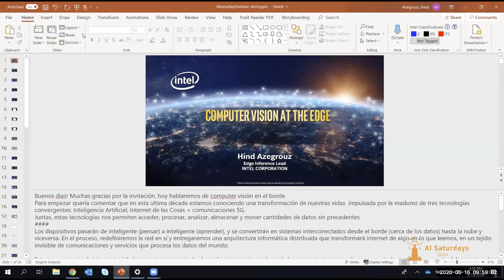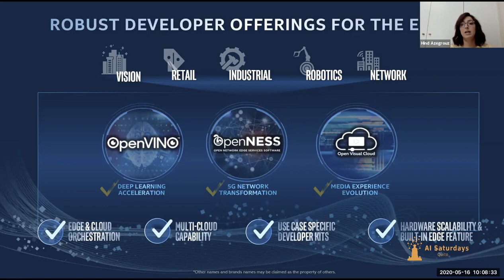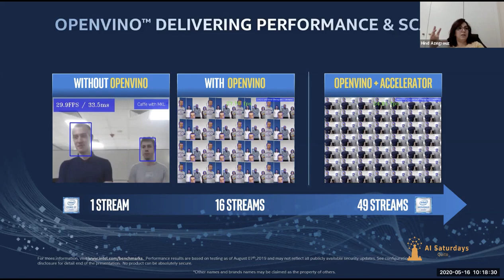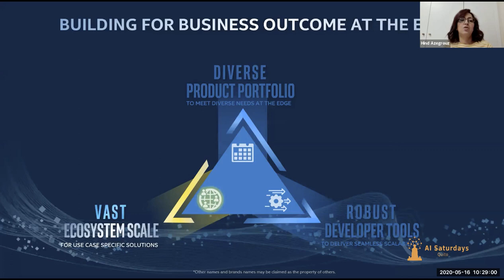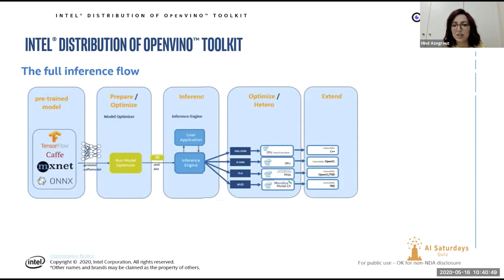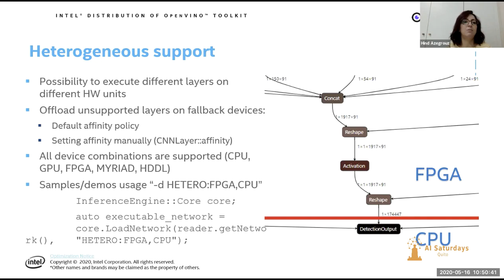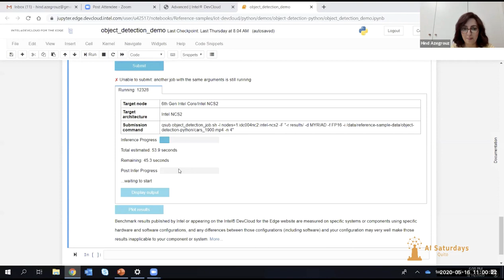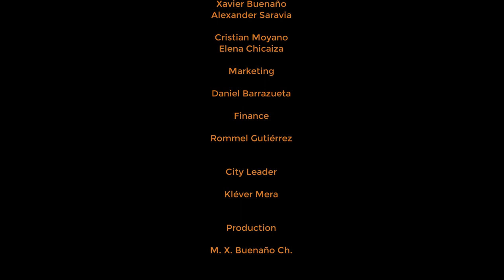EJEMPLO Sesión AI Saturdays Quito: Computer Vision on the edge, usando deep learning en el IoT